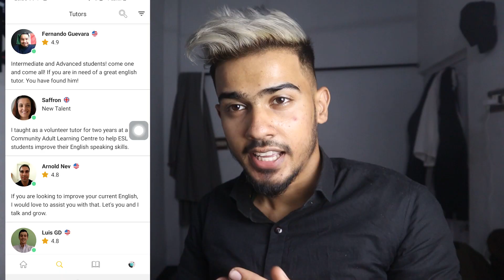BOOST YOUR SPEAKING CONFIDENCE AND NEW HAIRSTYLE😎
In this Vlog, I have done Keratin in my hair and also I coloured my hair which is ash grey.